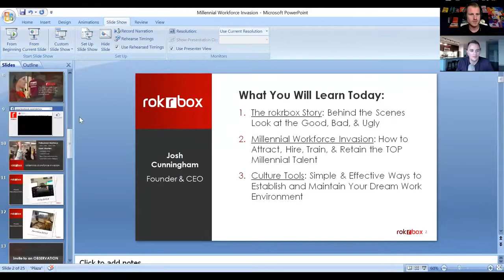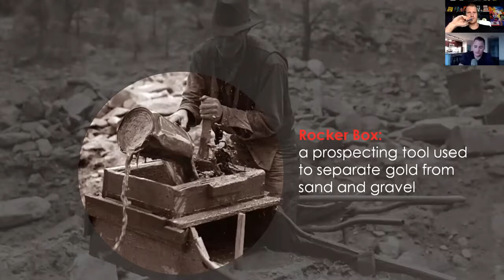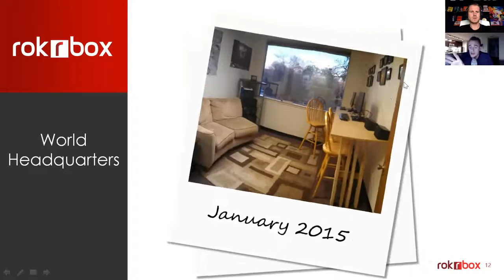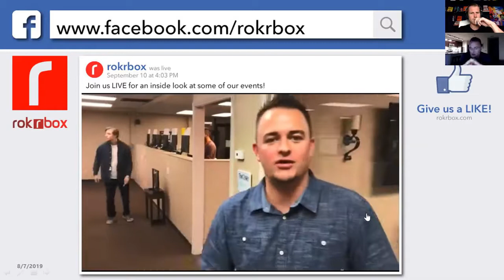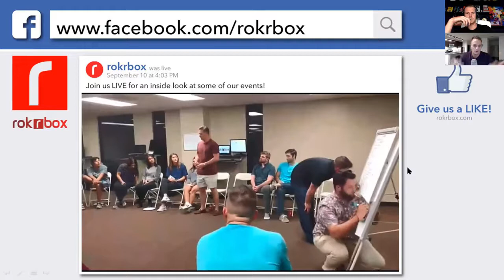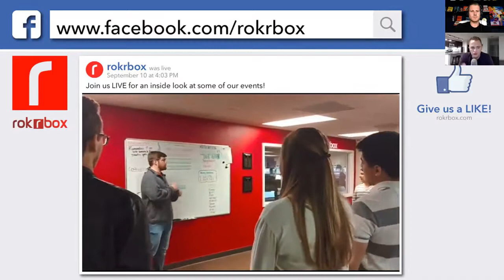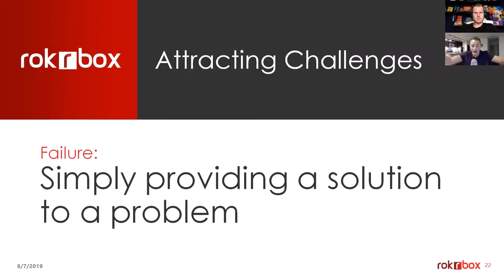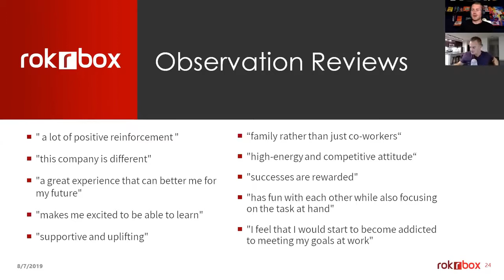Building A Culture That Drives Success - The Rich Life Academy with Matt Aitchison & Josh Cunningham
Our Founder & CEO, Josh Cunningham, joins the “6 Figure Flipper”, Matt Aitchison, on The Rich Life Podcast - a show that focuses on the 4 important pillars that lead to a rich and fulfilling life; Relationships, Investments, Contribution, and Health!